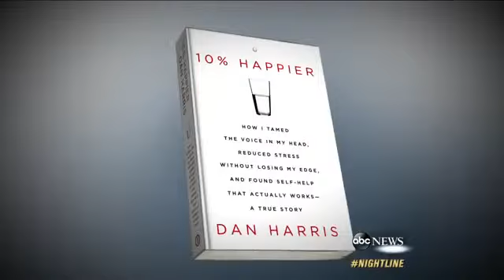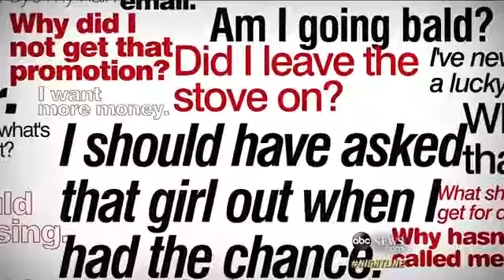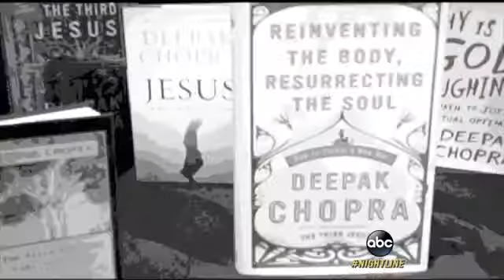The Long Journey to Becoming `10% Happier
Part 1: How an on-air panic attack led ABC's Dan Harris to dive into America's self-help subculture.
Part 2: ABC's Dan Harris explains how meditation has helped stop his emotions from running wild.